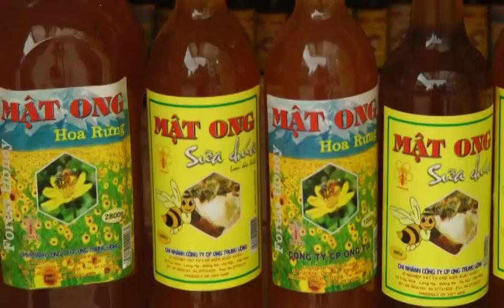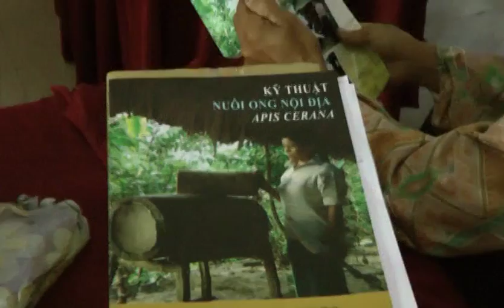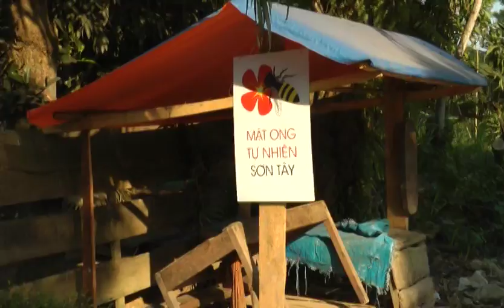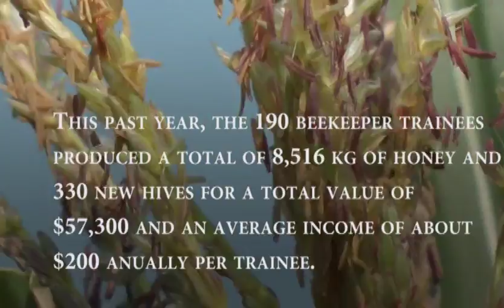Beekeeping Extension and Training in Vietnam - A Documentary Featurette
In 2005, University of Guelph Prof. Gard Otis and several other Canadians began collaborating with staff from the Bee Research and Development Centre, or BRDC, in Vietnam, to undertake an extension and training project that would give rural farmers a sustainable, practical source of income through beekeeping.